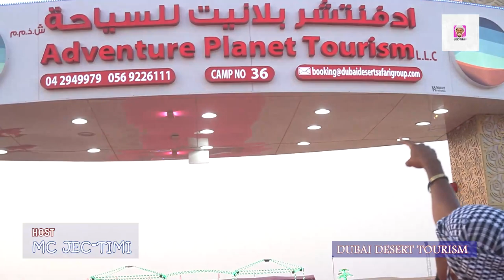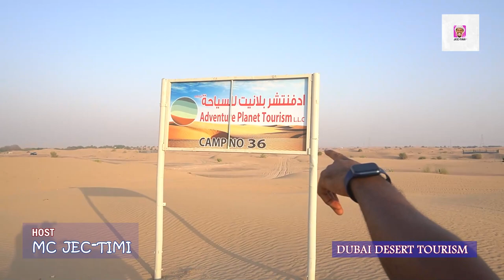Dubai Desert Safari tour. The most Luxurious city desert .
Join me, as i explore the best  tourist desert in the world located in Dubai!

Dubai - the most Luxurious city in the world
The city of Gold

This videos are produce and directed by me.